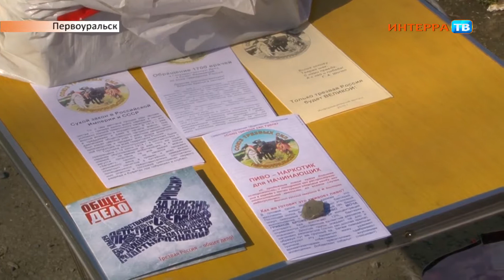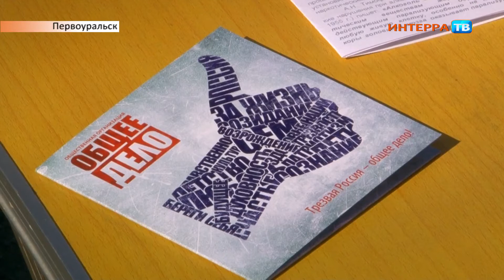Пост трезвости 06 04 15